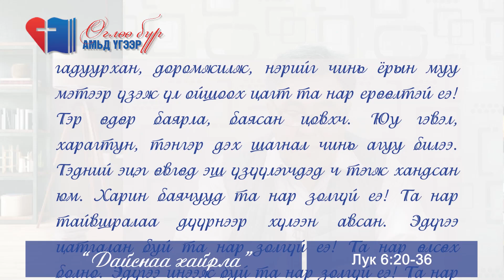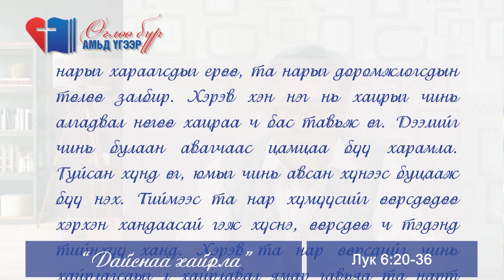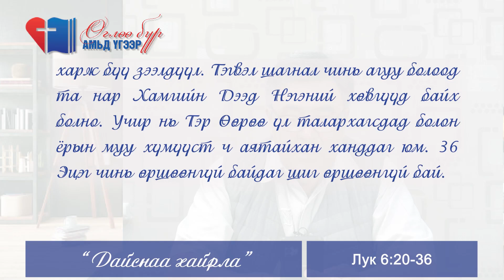Өглөө бүр Амьд Үгээр | 2023.09.06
📢Сэдэв: "Сүнсэн дотроо ядуус ерөөлтэй"
📖  Лук 6:20-36
 "Амьд Үг Хайр" Чуулганы пастор Н.Маньбазар